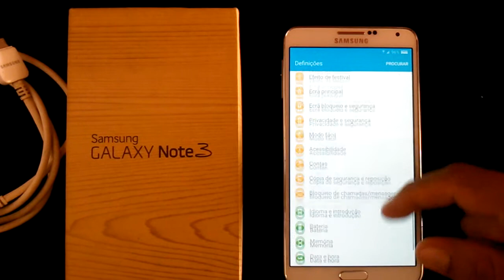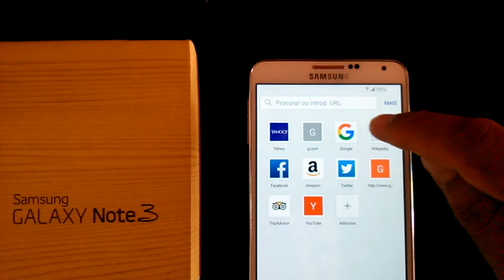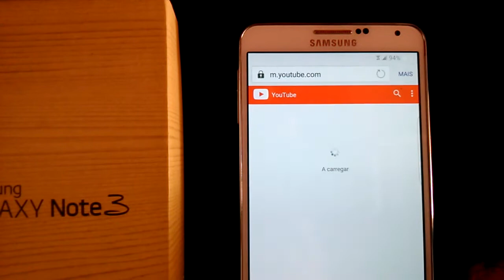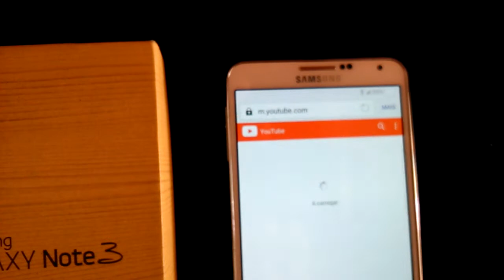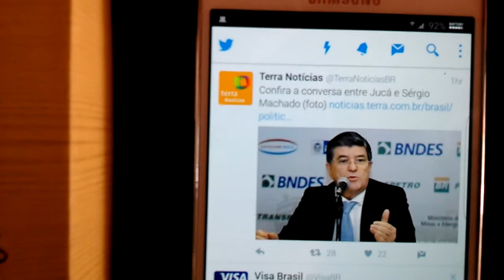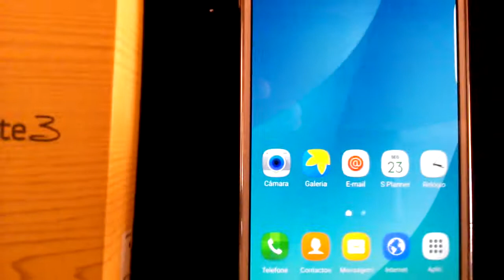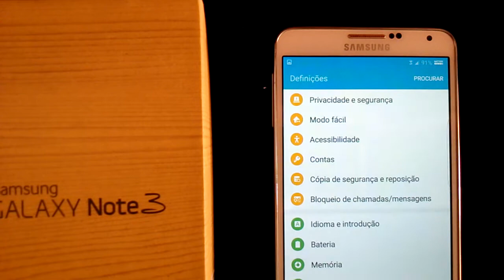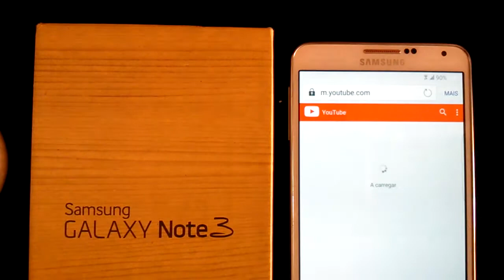Rom Tazzy Aurora note 3 full